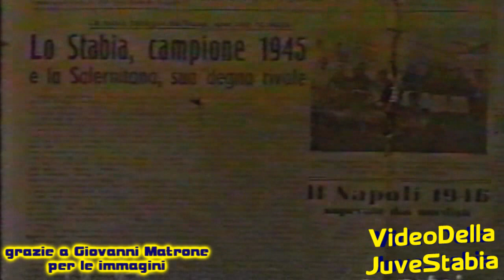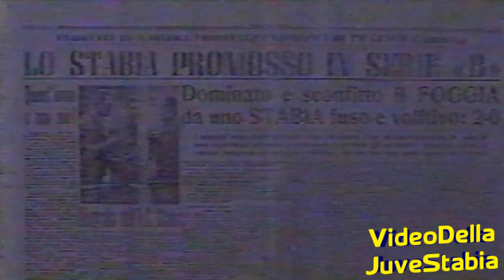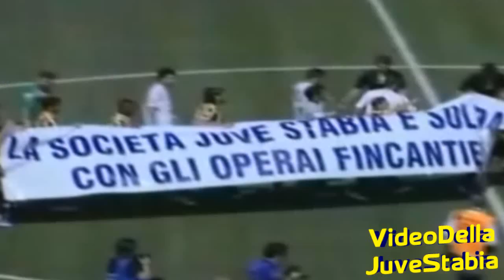THIS IS JUVE STABIA [03-03-2013]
Montaggio a cura di Angelo Mirante. Un ringraziamento speciale va a Giovanni Matrone per le immagini degli anni '90. La colonna sonora è "On brevity" di Josh Woodward, tratta dal cd "The Simple Life" disponibile CC su jamendo.com. Immagini di proprietà dei rispettivi detentori dei diritti. Video dedicato a tutti i tifosi della Juve Stabia!